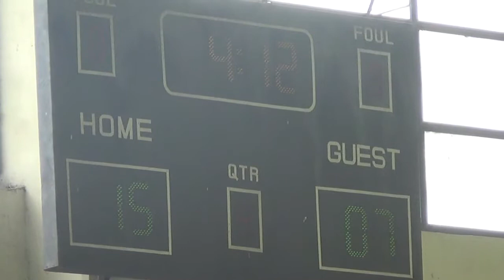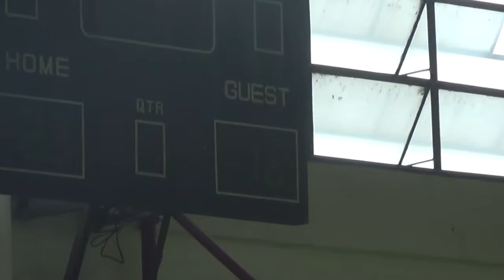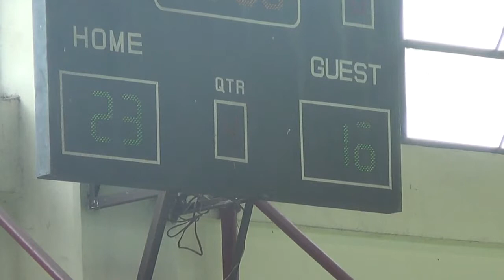Tactical Grey Kings vs Buffalo Army 1st Quarter DB202BL